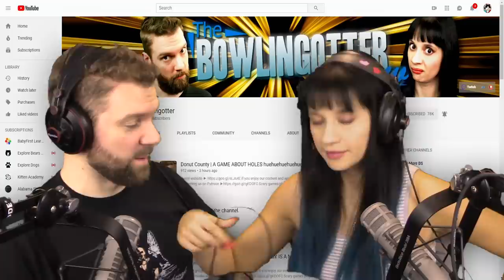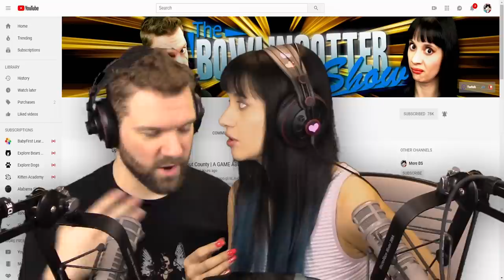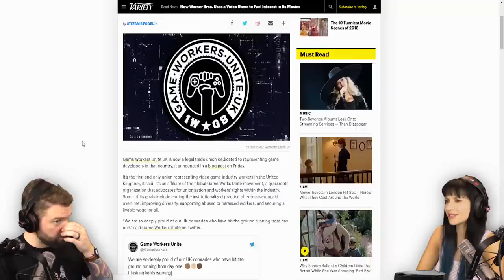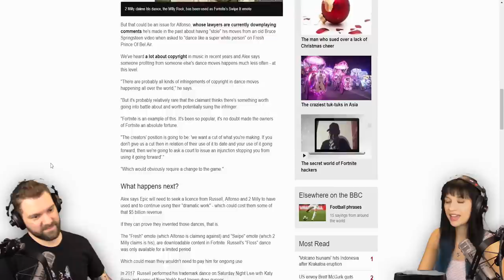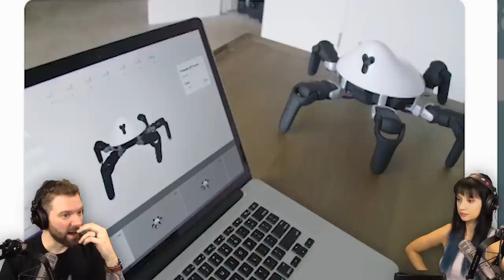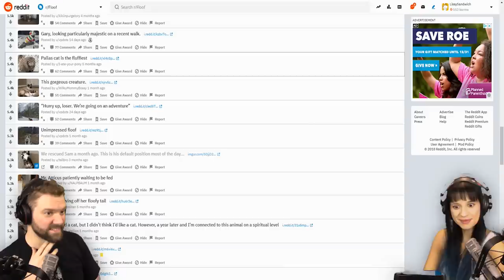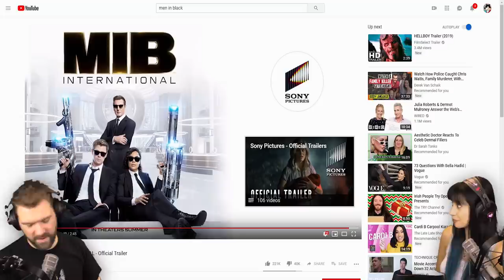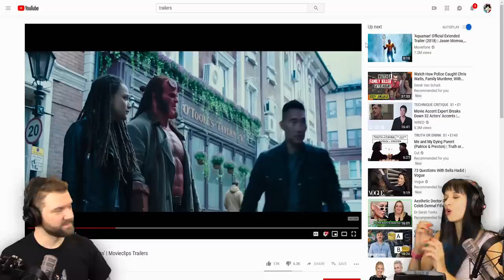GAMING WORKERS UNION, FORTNITE SUED, HELLBOY 2019 TRAILER | The BS On the INTERNET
BSOI #68!

6:35 - Gaming Dev Union
11:23 - Fortnite Sued over Dances
18:27 - Hexa Robot
22:27 - Subreddit of the Week
26:28 - Men In Black: International Trailer
31:39 - Hellboy 2019 Trailer